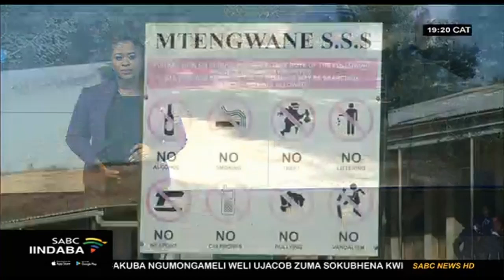Baxhalabele ukhuseleko lwabantwana babo kuQumbu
Abazali babafundi besikolo samabanga aphezulu iMtengwane kuQumbu eMpuma Koloni baxhalabile lukhuseleko lwabantwana babo njengoko behamba imigama emide ukufikelele esikweni. Kungokunje ababazali bafuna urhulumente ukuba ancede abantwana babo ngezithuthi ezizakubasa esikolweni ziphinde zibagoduse. Ababazali bakwafuna esisikolo silungiswe.

Ukufumana ezinye iindaba, ndwendwela i-sabcnews.com, SABCNews SABCIindaba EasternCape kumajelo onxibelelwano.